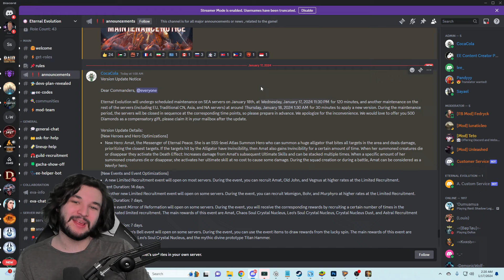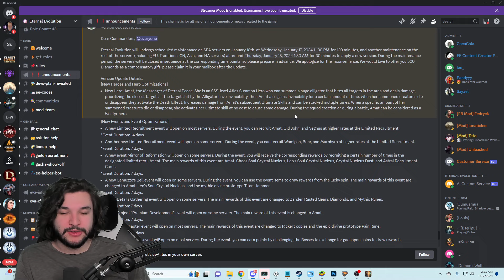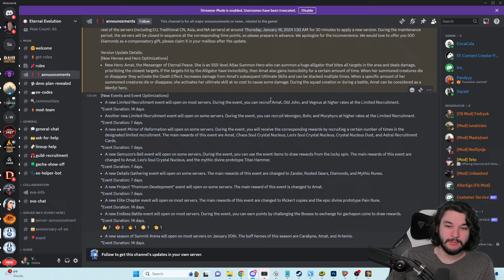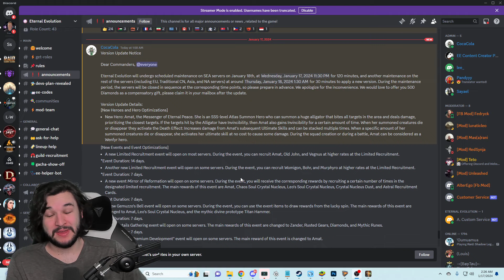MASSIVE New Technology Coming! New Summoner! | Eternal Evolution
⏰Timestamps⏰
Update!: 0:00